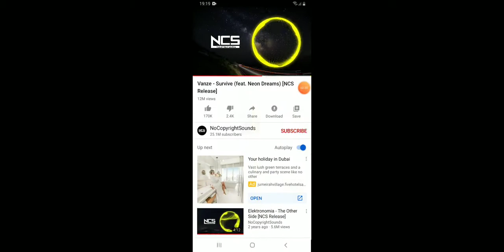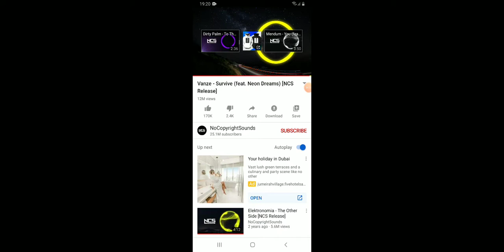Vanze - Survive [Ft. Neon Dreams] (NCS Release)